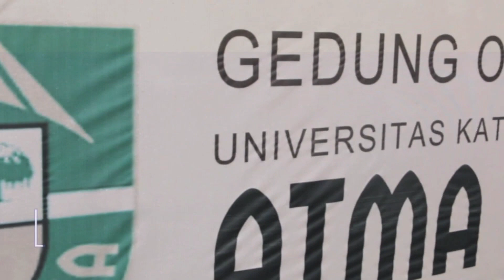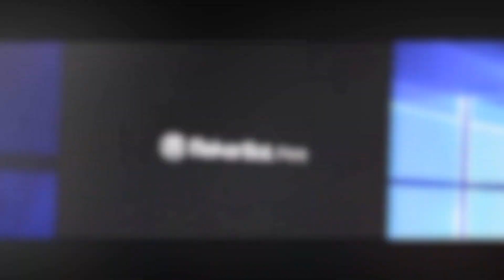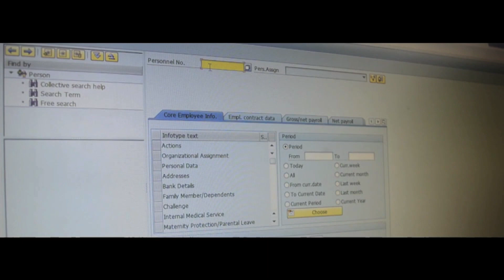Program Studi Teknik Industri Unika Atma Jaya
Halo Sahabat Atma!

Jurusan Teknik Industri menjadi salah satu jurusan yang sangat diminati dalam Fakultas Teknik. Namun apa sebenarnya jurusan teknik industri ini? Apa saja yang dipelajari? Dan bagaimana prospek kerjanya? Yuk kenal lebih dekat dengan Prodi Studi Teknik Industri Unika Atma Jaya.